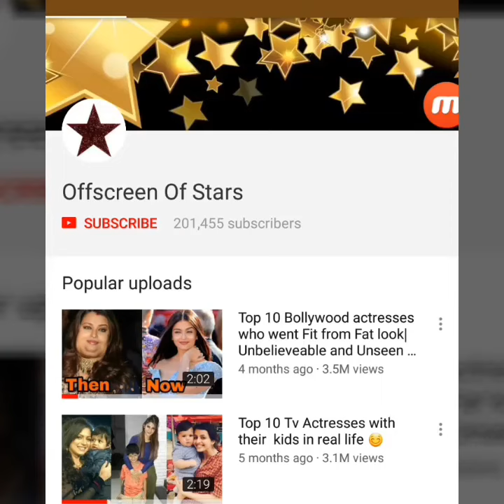Kajol's daughter Nysa Devgan looks so hot after makeover | Spotted in night